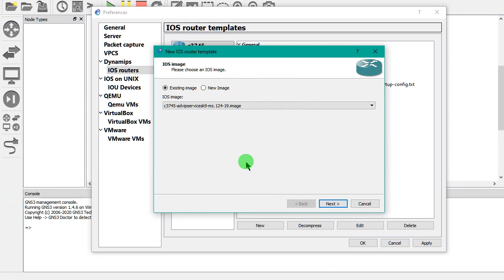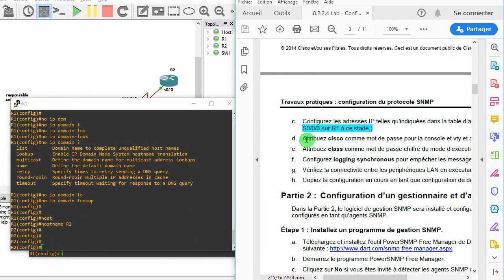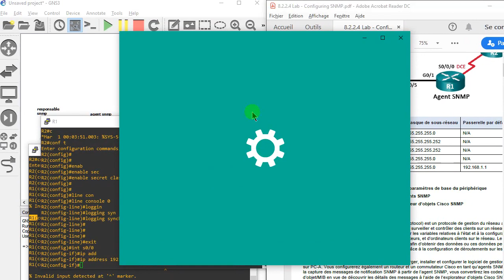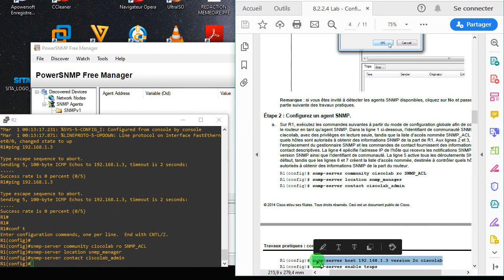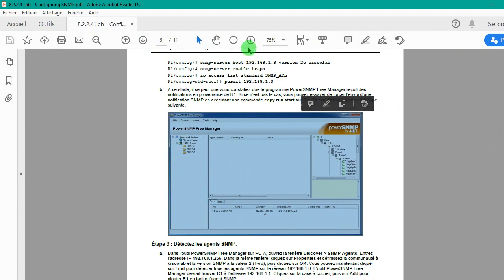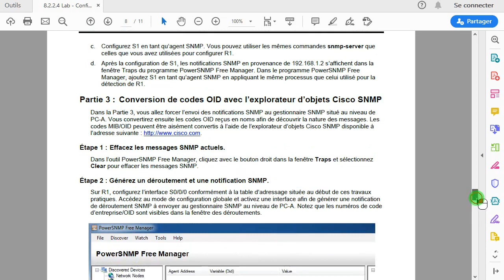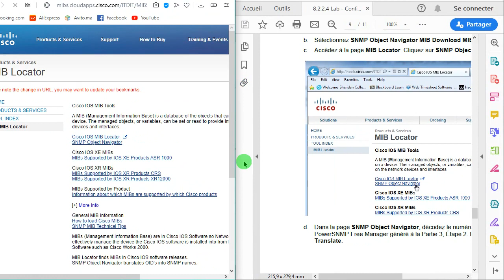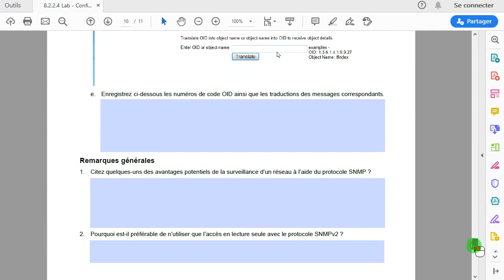configuration SNMP avec PowerSNMP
8.2.2.4 Lab - Configuring SNMP CISCO
• Configuration SNMP
o Étapes de configuration du protocole SNMP (ordinateur, switch, routeur..)
o Vérification de la configuration SNMP
o Meilleures pratiques de sécurité
• Installer et exploiter un logiciel de supervision SNMP(PowerSNMP)